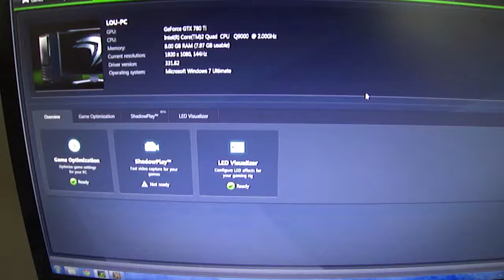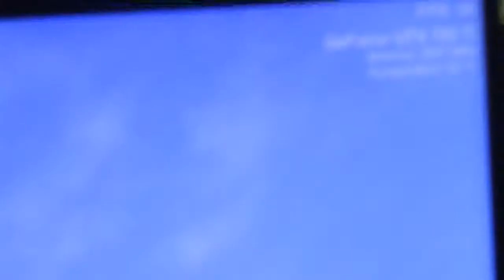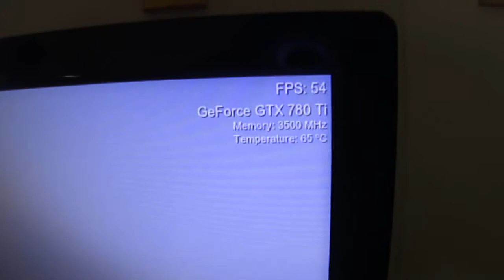Vidock 4 Overdrive with Nvidia GTX 780 Titan Benchmark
Here a Benchmark of the System with the Vidock and 780 Ti